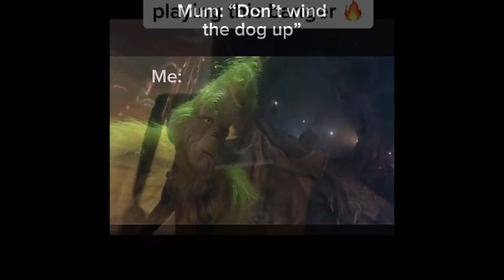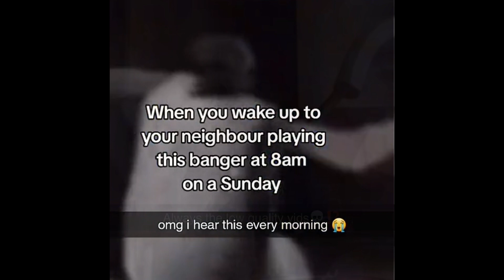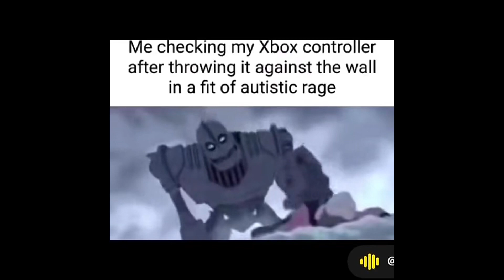A whole lot of memes I found on Snapchat